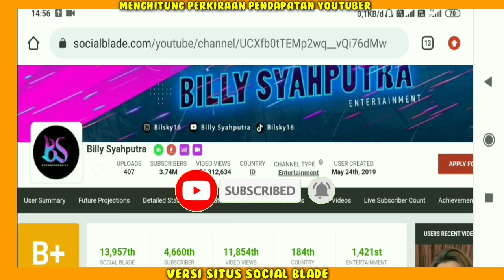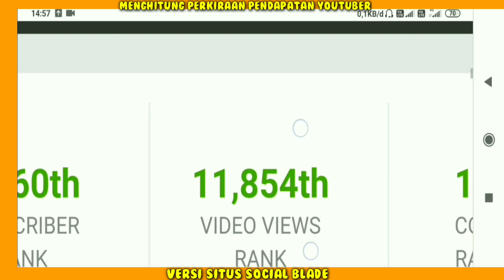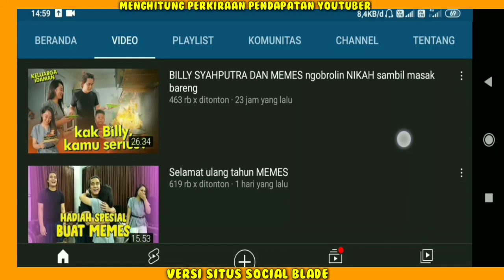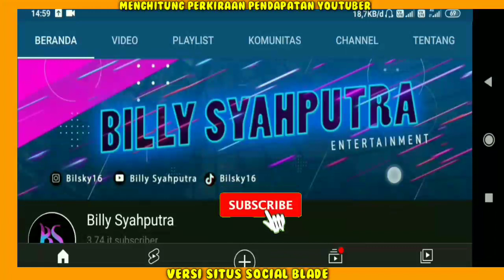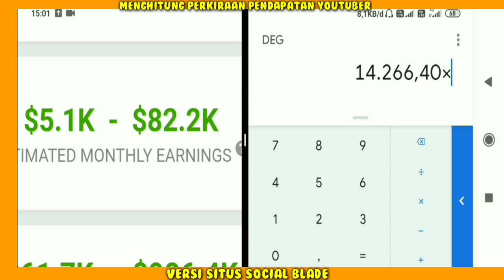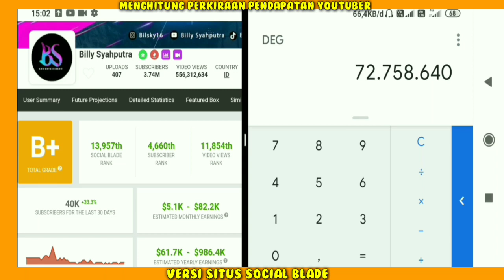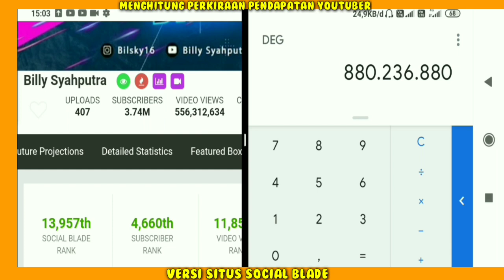billy beli mobil baru?? Gaji Billy Syahputra Dari YouTube Setiap Bulan Berapa ya..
Gaji Youtuber Seluruh Dunia Cek Link Dibawah ya..
Hai Guys...
Terimakasih Yang Sudah Nonton/Support!!
Penghasilan Billy Syahputra setiap bulan dari youtube,
Pendapatan Billy Syahputra Perbulan Dari Youtube,
gaji Billy Syahputra perBulan dari youtube,
Berapa gaji Billy Syahputra dari youtube,
gaji Billy Syahputra terbaru,